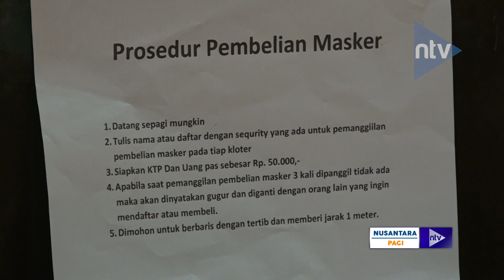Masker di Pasar Pramuka Langka, Perumda Turun Tangan